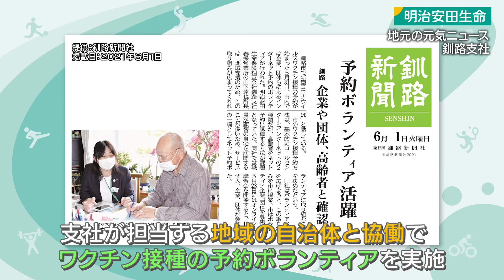【地元の元気ニュース♯４９】釧路支社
毎週土曜よる10:54～ ＢＳ朝日にて放送中。
アスリートたちの等身大の姿を、地元との絆や原点を通じてお届けいたします。

■「地元アスリート応援プログラム」のサイトはこちら
■「明治安田生命PRESENTS　ジモト魂　アスリートたちの原点」の番組ＨＰはこちら